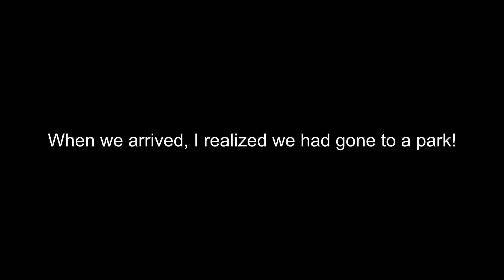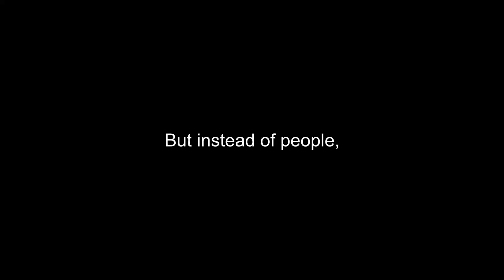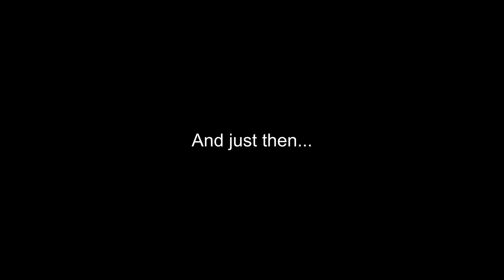Cuddle Quack visits Pecan Creek Park!